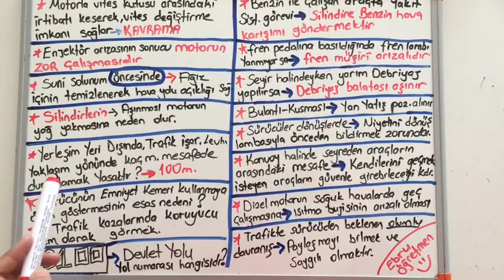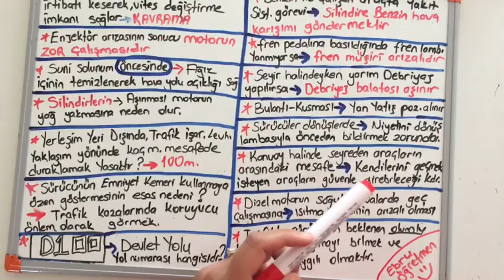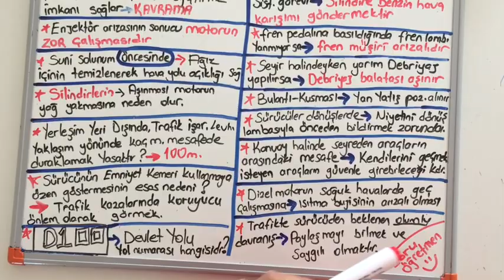EHLİYET 2020 EHLİYET SINAVI ÇALIŞMA HAZIRLIK SORULARI/ÇIKMIŞ EHLİYET SORULARI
❤❤İnstagram hesabımız:  ❤❤ (Ehliyet_ebruogretmen ) kapak fotoğrafı YouTube kapak fotoğrafı ile aynıdır .
❤❤KANALIMIZIN DEVAMLILIĞI VE BİZLERE DESTEK OLMAK İÇİN VİDEOYU BEGENMEYİ UNUTMATALIM EBRUÖĞRETMEN#

En çok çıkan sorular
en çok çıkan ehliyet soruları
eylül ehliyet sınav soruları
eylül ehliyet sınavı 2020
2020 eylül ehliyet soruları
eylül ehliyet sınavı soru ve cevapları
eylül ekim ehliyet sınav soruları

2020 eylül eylül ehliyet soruları
ekim ehliyet sınav soruları
ekim ehliyet sınavı 2020
ekim ehliyet sınavı soru ve cevapları
2020 eylül ehliyet sınav soruları

kasım ehliyet sınav soruları
kasım ehliyet sınavı 2020
kasım ekim ehliyet sınavı
kasım ehliyet sınavı soru ve cevapları